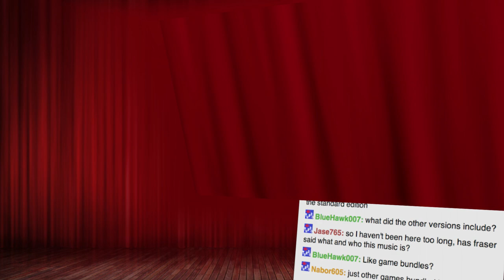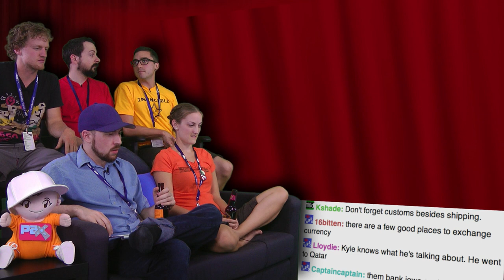Cross-Play With the Vita! - Pre-Games-PAX-com Show and Trailer LIVE! - Part 9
Check out the AWESOME music of